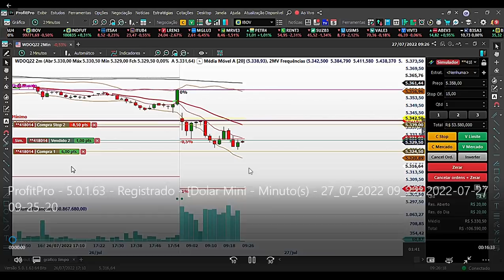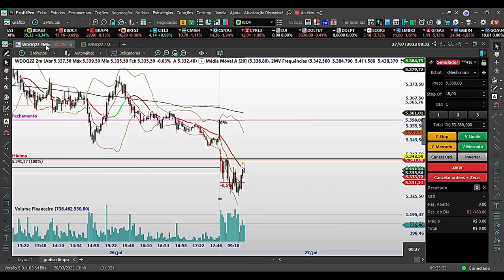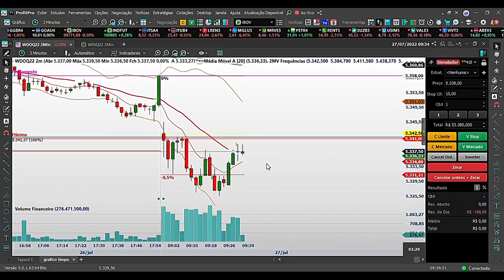Trade de hoje: 27/07/2022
Neste vídeo eu mostro como foi o dia de hoje.

Ps.2: Todas as dicas nos comentários são bem vindas! Mas se você faltar com respeito vai ser deletado sem dó, ok?

Ah, não esquece o LIKE! Não te custa nada e ajuda muito!